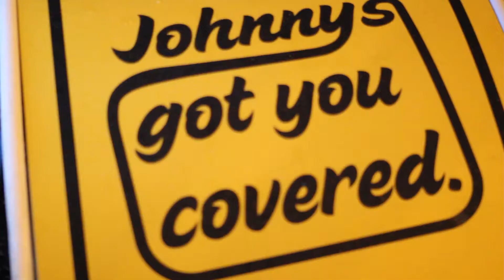Think Contraception Xmas Roadshow '12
Our Think Contraception Protection team and Johnny we're out and about distributing FREE Think Contraception protection packs (sexual health leaflet and a condom) over the festive period.